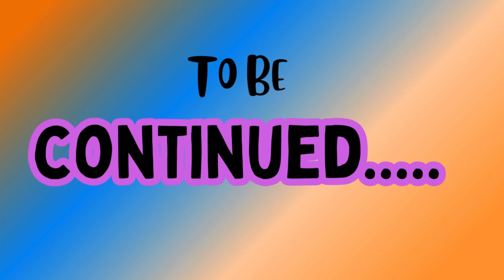summer camp 2024